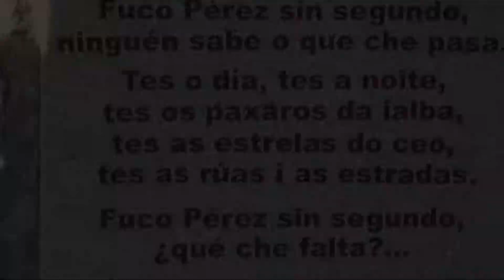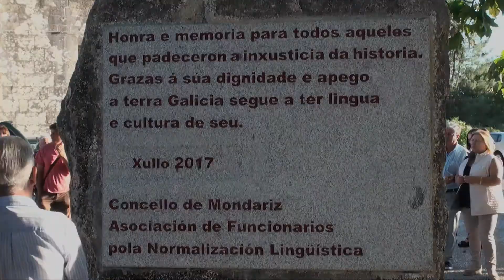Gargamala, romance incompleto. 24-07-2017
Na literatura galega son abondosas as referencias poéticas a lugares e parroquias que os seus veciños e veciñas memorizaron. Gargamala é un deses lugares e foi Celso Emilio Ferreiro quen o inmortalizou na súa obra “Longa Noite de Pedra”.